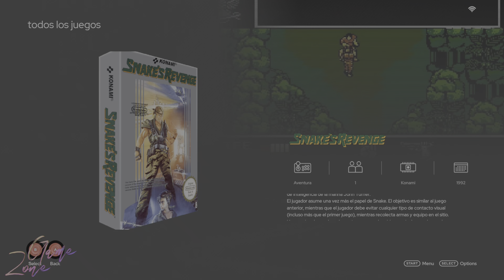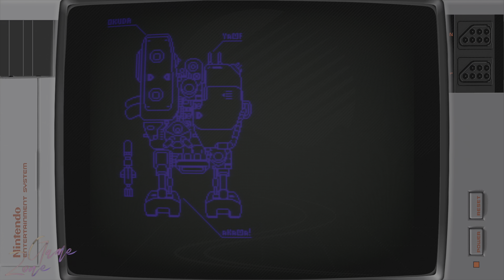¡Reviviendo la épica del sigilo y la acción en Snake's Revenge de NES! | Reseña Retro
¡Únete a nosotros en un viaje nostálgico mientras exploramos el clásico de Konami, Snake's Revenge para NES! Descubre la historia detrás de este emocionante juego de sigilo y acción, sus adiciones y diferencias con respecto al original, y cómo ha dejado su huella en la historia de los videojuegos. ¿Listo para sumergirte en el mundo de Solid Snake una vez más? ¡No te pierdas esta reseña retro!

Snake's Revenge, NES, Konami, videojuegos retro, reseña retro, Solid Snake, sigilo, acción, Metal Gear, años 90, nostalgia.